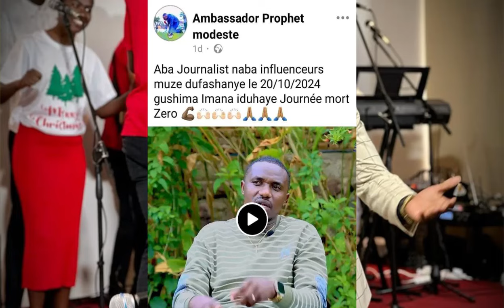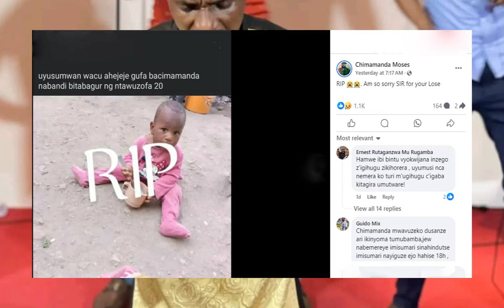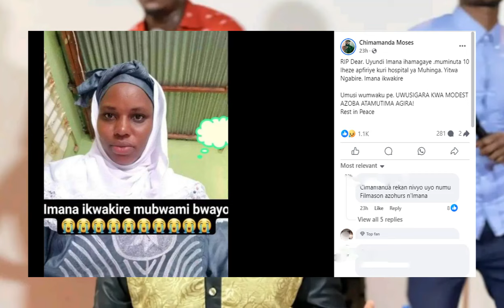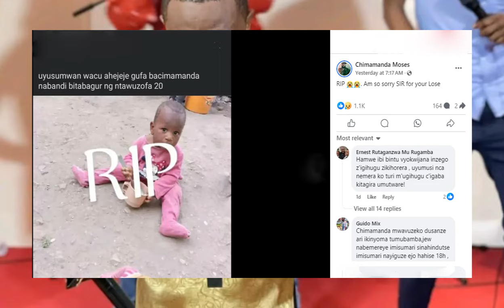BITEYE UBWOBA| ABARENGA 300 bapfiriye rimwe| BISHOP Modeste w'ITORERO Faith Practice MIRACLE ateje i